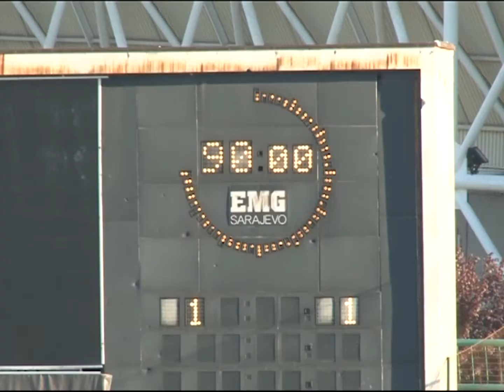Sloboda optimistična pred susret sa Sarajevom - 17.03.2017.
Utakmicama 22. kola BH Telekom Premijer lige Bosne i Hercegovine sutra će biti okončana Liga 12. Fudbaleri Slobode na stadionu Tušanj ugostit će ekipu Sarajeva koja će zajedno sa domaćom Slobodom nakon reprezentativne pauze igrati Ligu 6.